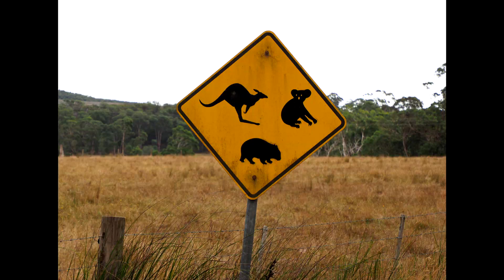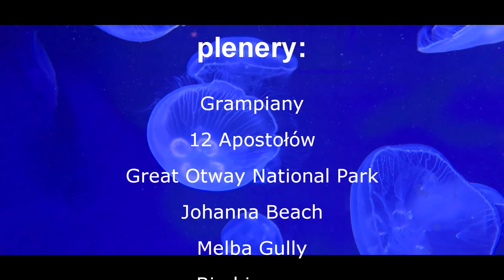VICTORIA, Australia 2024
Australia, stan Victoria
Victoria, Twelve Apostles, Great Ocean Road, Bimbi, Melbourne, Wilsons Promontory, Tarra Bulga, Philiips Island, 12 Apostołów, Port Campbell, Great Otway National Park, Johanna Beach, Melba Gully,Grampians, Grampiany